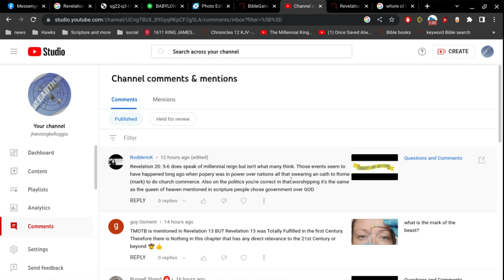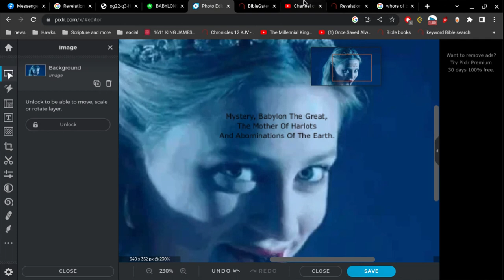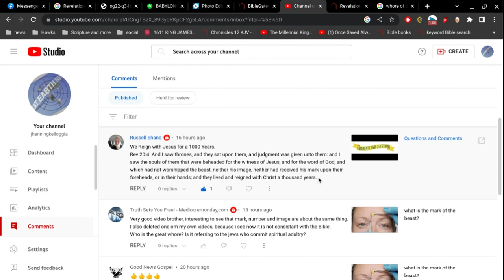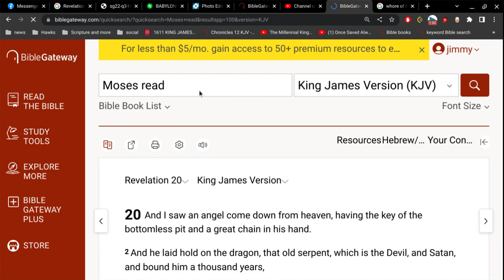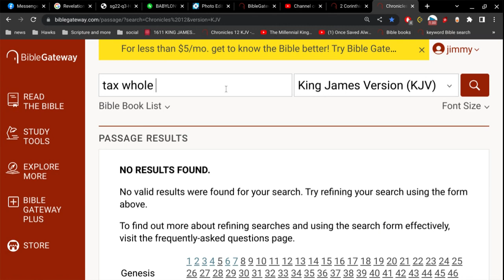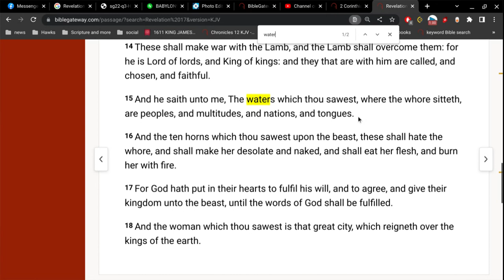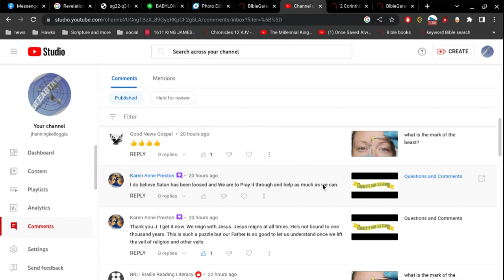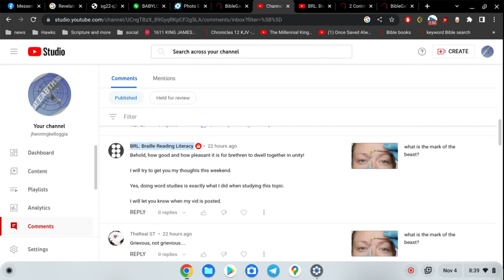Following Up on the Mark of the Beast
Jesus Christ does not reign 1000 years, you dog gone dough heads
Jesus Christ reigns forever... his Kingdom, there is no end.

the idea of predatorism and the idea of futurism is lazy and without any Biblical understanding what so ever

come on !